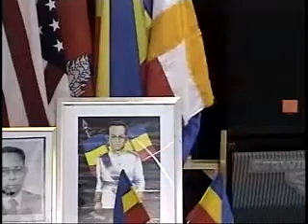khmer krom 2011-2